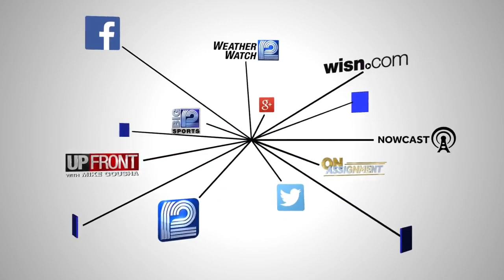11/5 School shout out: Dixon Elementary School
WISN 12 News is visiting schools around the area all year long.